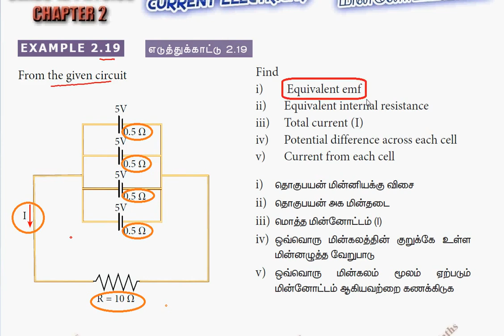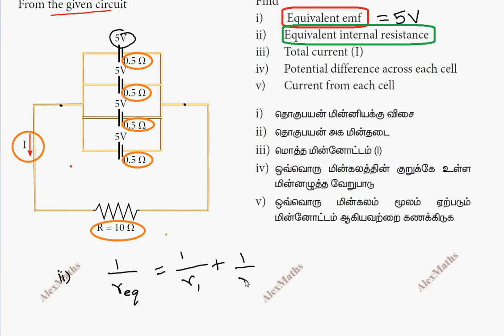Class 12 Physics l Current Electricity l Example 2.19 - Part 33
12th standard Physics l Current Electricity l Example 2.19 - Part 33

Video lessons for Tamil Nadu State Board Syllabus